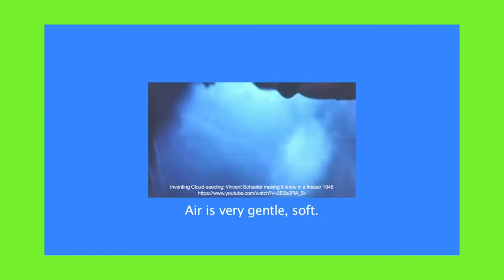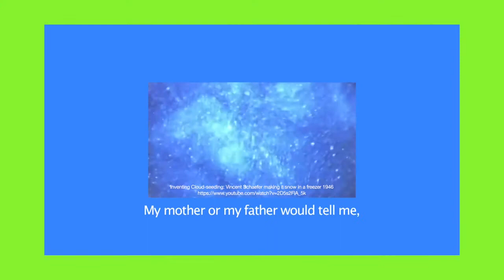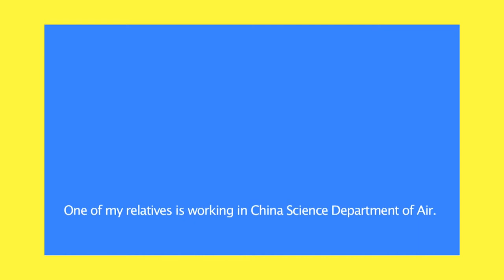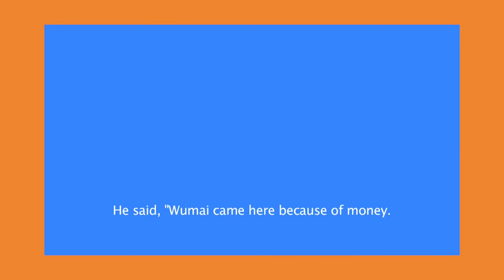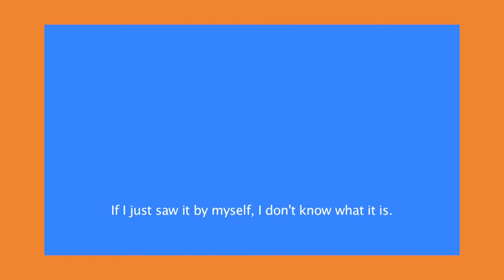Hanna Husberg: Often people ask how birds are affected by the air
Addressing the cultural and political aspects of urban air in Beijing, "Often people ask how birds are affected by the air" draws on interviews and dialogues with locals discussing existing aerial imaginaries and new technoscientific representations of air.